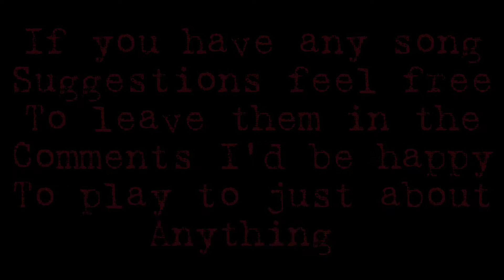System Of a Down - Psycho - DRUM COVER